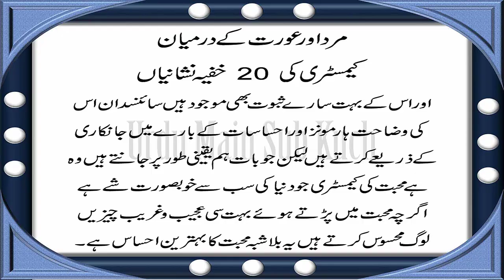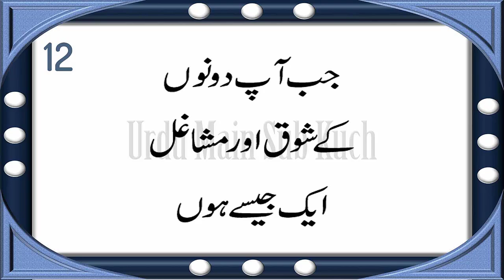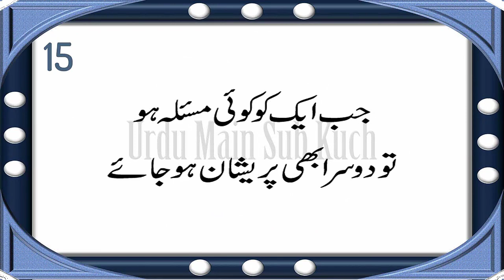20 Secret Signs Of Chemistry Between Two People | Signs Of Chemistry Between A Man And A Woman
Mard Aur Aurat Ke Darmiyan Chemistry Ki 20 Khufiya Nishaniya